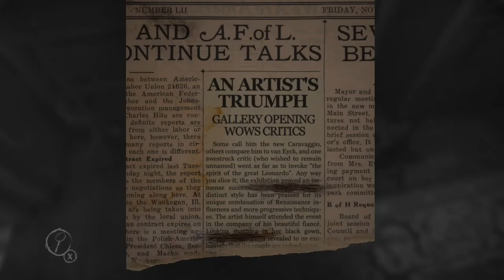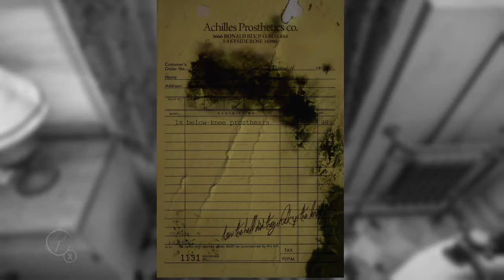Layers of Fear GWG Preview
Free right now of Games with Gold for the month of march is the eerie and hauntingly atmospheric Layers of Fear.

And as always, check me out on facebook, twitch and instagram for more cosplay, gaming and other fun stuff